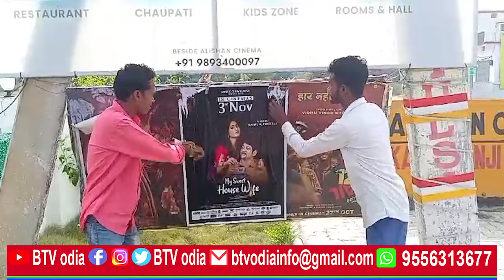my sweet house wife ଫିଲ୍ମର ପୋଷ୍ଟର ଚିରିଲା କୋଶଲ ମୁକ୍ତି ମୋର୍ଚ୍ଚା//BTV odia